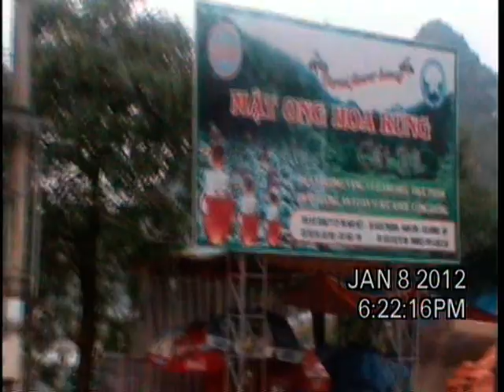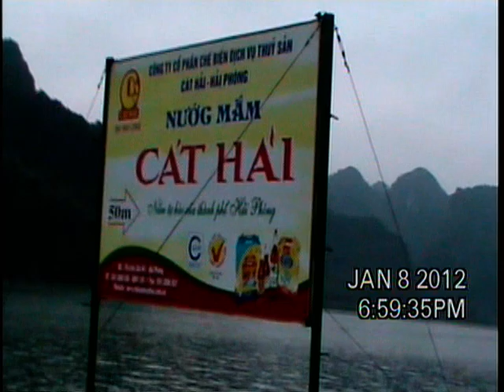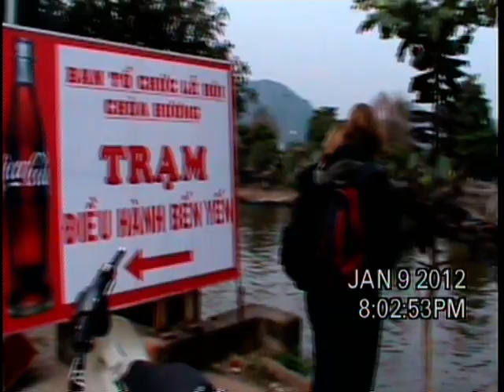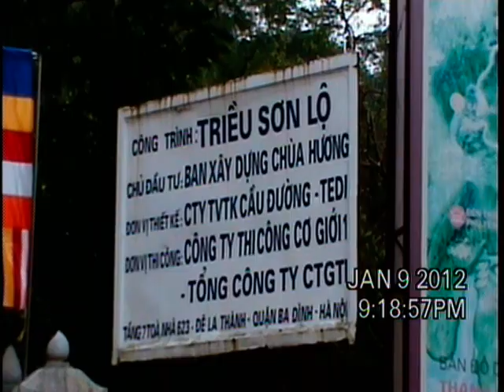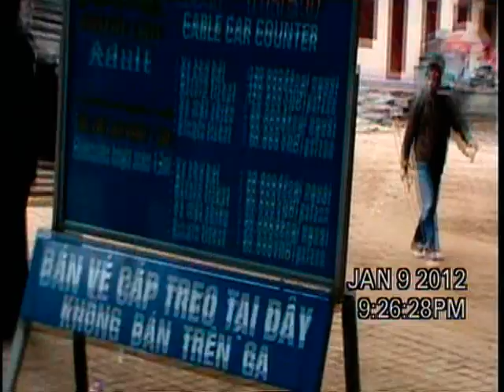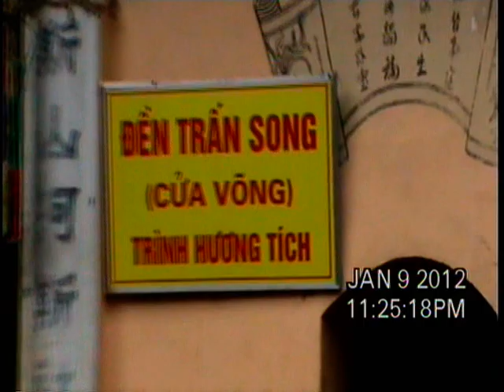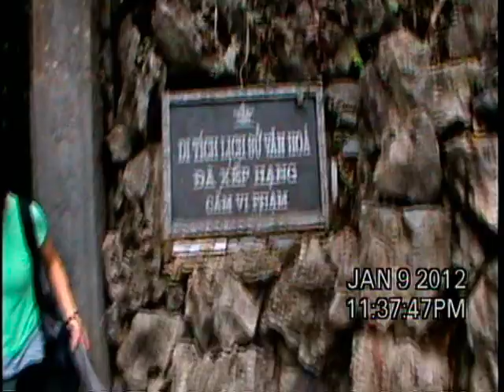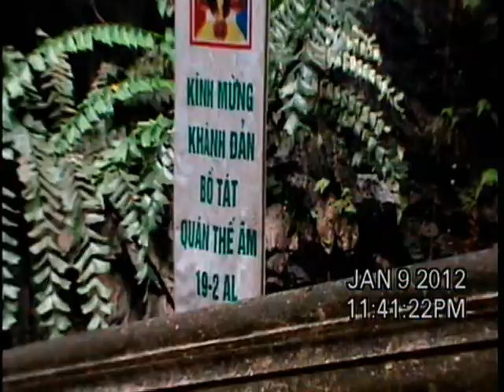2012-1 Vietnam DVD 135238 1